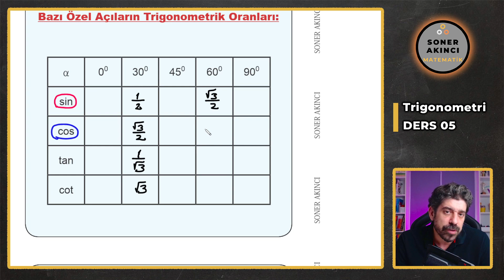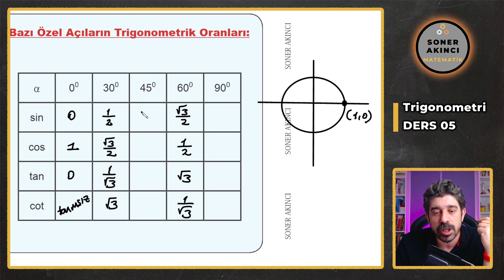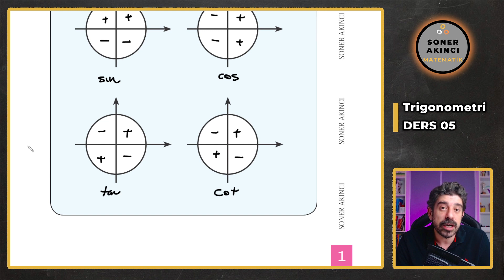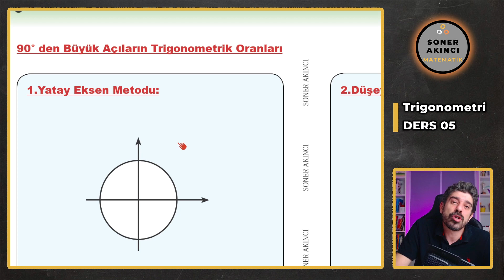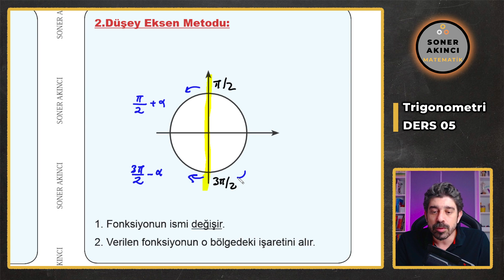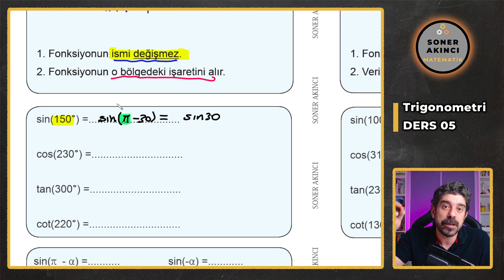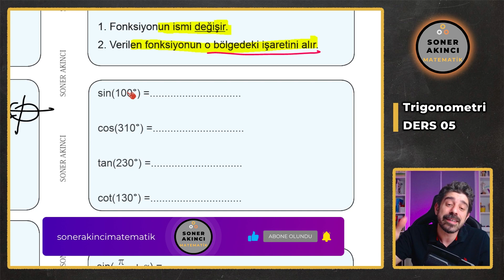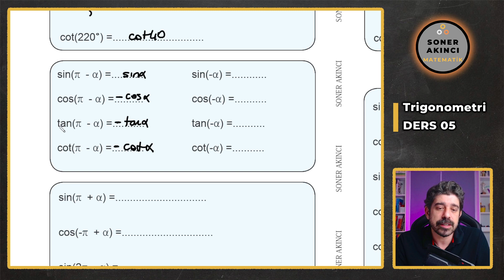TRİGONOMETRİ 05 Konu Anlatımı | 90 DERSTE AYT MATEMATİK KAMPI 36.DERS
90 Derste AYT Matematik Kampı ile  AYT MATEMATİK konularının tamamını anlatıyorum. Hem konu anlatımı yapıyor , hem de bolca soru çözümü yapıyorum. Konular arasında geçiş yaparken senin soru çözmene fırsat vererek faydalı ve verimli bir kamp geçireceğiz. İşlediğim konu ile ilgili ödevleri ORİJİNAL MATEMATİK AYT SORU BANKASI ndan veriyor olacağım. Aynı zamanda ödev verdiğim kitabın sorularını da bizzat ben youtube sayfamda çözüyor olacağım.